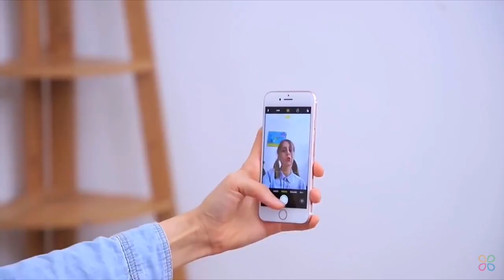Just a normal YouTube video